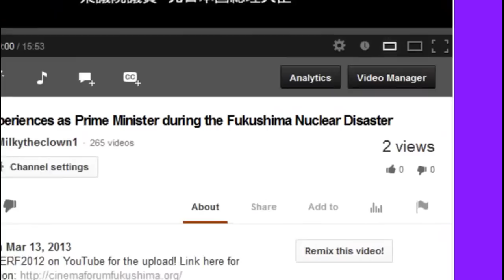Nuclear History: Fukushima, San Onofre, TMI, Chernobyl, Diablo Canyon...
Diablo is Next - Lessons from San Onofre - Gary Headrick Gary Headrick, co-founder with Laurie Headrick of SanClementeGreen.org, shared his insights from helping to shutdown the San Onofre nuclear power plant at an event marking the 3rd anniversary of the still-on-going Fukushima disaster held at the BC Space Gallery in Laguna Beach, CA.

Lessons of Nuclear History - Harvey Wasserman Investigative journalist, life-long nuclear free campaigner, and solartopian thinker Harvey Wasserman had this to say at an event marking the 3rd anniversary of the still-on-going Fukushima nuclear disaster, held at the BC Space Gallery in Laguna Beach, CA. more info

And this one I think they forgot to put the creative commons license on (adding remix button) - not displayed here but here's the link: Lessons from San Onofre Shutdown - Donna Gilmore Donna Gilmore, founder of SanOnofreSafety.org shared her insights from helping to shutdown the San Onofre nuclear power plant at an event marking the 3rd anniversary of the still-on-going Fukushima disaster held at the BC Space Gallery in Laguna Beach, CA. more info

Dark Circle (film) The film closes by highlighting anti-nuclear protest activities directed at the Diablo Canyon Power Plant on the California coast in the USA. The protesters contend, and the movie supports, the assertion that the protests were responsible for delaying the licensing of the Diablo Canyon Power Plant and, as a result of the delay, the uncovering of serious construction errors was made public just before the plant went online and started producing power. Discovered by a 25 year-old engineer prior to initial criticality, earthquake supports for nuclear piping had been installed backwards. The film documents the protests with substantial up close footage including the moment that this information became known.

The Diablo Canyon Power Plant is an electricity-generating nuclear power plant near Avila Beach in San Luis Obispo County, California. After the permanent shutdown of the San Onofre Nuclear Generating Station in 2013 it is the only nuclear plant operational in the state. The plant has two Westinghouse-designed 4-loop pressurized-water nuclear reactors operated by Pacific Gas & Electric. The facility is located on about 750 acres (300 ha) west of Avila Beach, California. Together, the twin 1,100 MWe reactors produce about 18,000 GW·h of electricity annually, about 7% of the electricity California uses, supplying the electrical needs of more than 2.2 million people.  It was built directly over a geological fault line, and is located near a second fault.

The plant is located in Nuclear Regulatory Commission Region IV. In November 2009, PG&E applied to the Nuclear Regulatory Commission (NRC) for 20-year license renewals for both reactors.

Earthquake hazard
Main article: Diablo Canyon earthquake vulnerability

Diablo Canyon was originally designed to withstand a 6.75 magnitude earthquake from four faults, including the nearby San Andreas and Hosgri faults,[9] but was later upgraded to withstand a 7.5 magnitude quake.[10] It has redundant seismic monitoring and a safety system designed to shut it down promptly in the event of significant ground motion.

Unit One is a 1,122 MWe pressurized water reactor supplied by Westinghouse. It went online on May 7, 1985 and is licensed to operate through November 2, 2024.[8] In 2006, Unit One generated 9,944,983 MW·h of electricity, at a nominal capacity factor of 101.2 percent.

Unit Two is a 1,118 MWe pressurized water reactor supplied by Westinghouse. It went online on March 3, 1986 and is licensed to operate through August 20, 2025.[8] In 2006, Unit Two generated 8,520,000 MW·h of electricity, at a capacity factor of 88.2 percent.

The plant draws cooling water from the Pacific Ocean, and during heavy storms both units are throttled back by 80 percent to prevent kelp from entering the cooling water intake. The cooling water is used once and is not recirculated but rather returned to the Pacific Ocean at a minutely higher temperature.